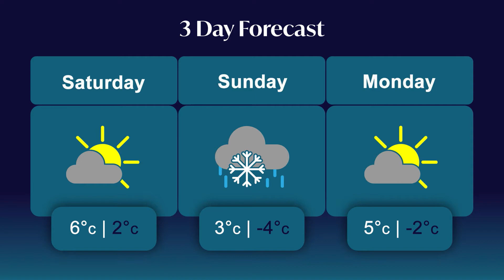ONNtv WEATHER MINUTE OCT 30